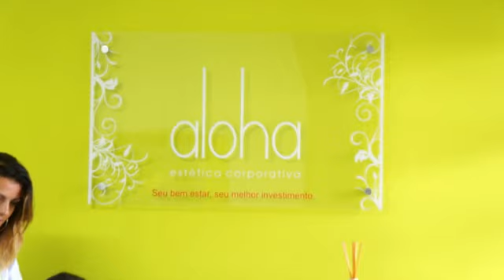Aloha - Guarulhos Empresas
Aloha Estética Corporativa - "Seu bem estar seu melhor investimento"
Um Assocoado e Parceiro Guarulhos Empresas